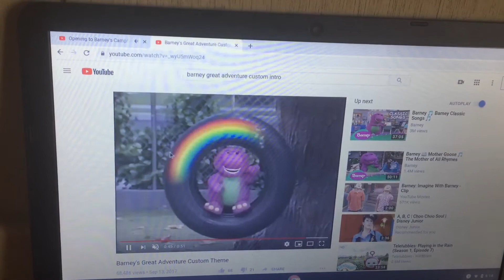Barney’s great adventure intro byg theme version